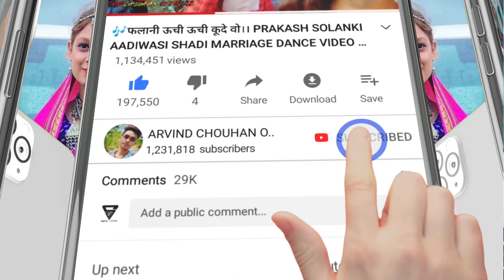Day 3 बोडगांव का नवरात्रि गरबा डांस वीडियो। Aadiwasi ।। Navratri Garba dance video 2022।। 3 दिन।।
आदि शक्ति मां भवानी।आदिवासी गरबा डांस। नवरात्रि डाडिया गरबा डांस वीडियो।पार्ट 3 Aadiwasi Garba dance

🎶Song://
🎤Singer://